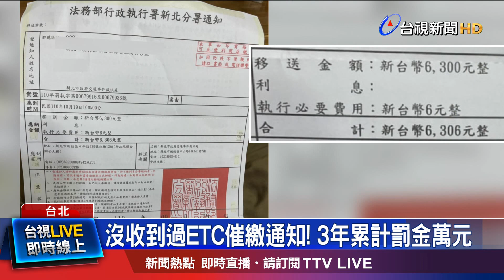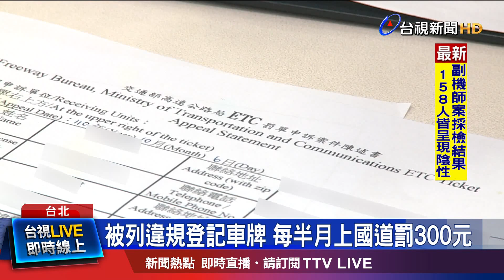曾換車牌結清費用 赫見百元過路費沒繳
100元的國道電子收費系統欠費，竟變9900元交通罰單。張先生向媒體投訴，指他ETC繳費都是綁訂信用卡，而且系統顯示這過期的過路費是在三年前，當初自己在換車牌的時候 都有跟ETC門市確認過，已經將所有過路費都繳清，而且這九千多元的罰款，都沒有收到任何通知，讓他決定向ETC申訴，但執法單位也回應，他們肯定都有寄出催繳通知單，而這9900元應該是他累計沒繳的欠繳罰單。